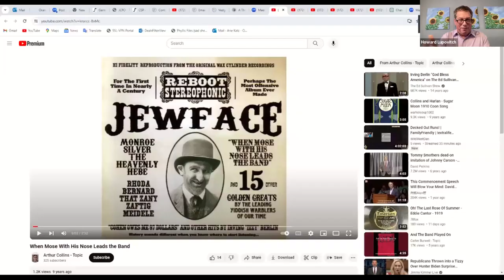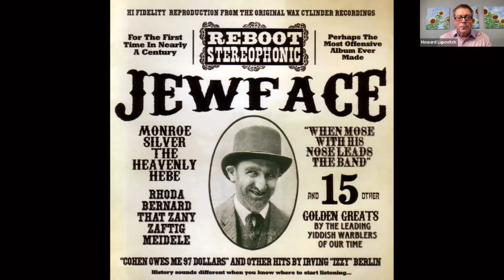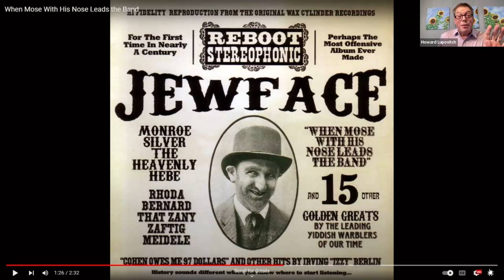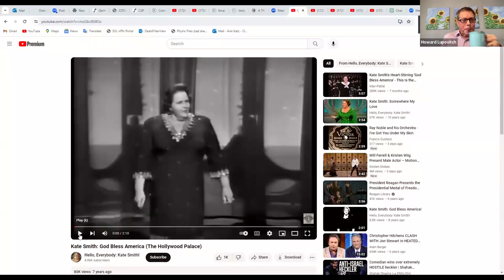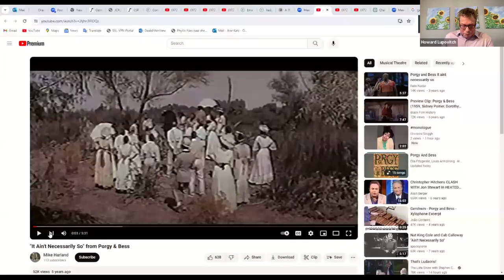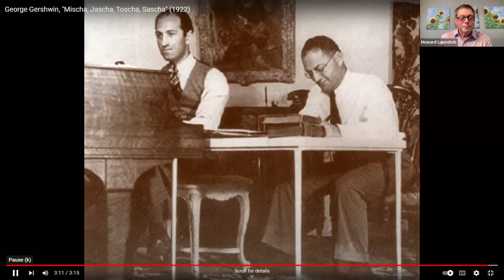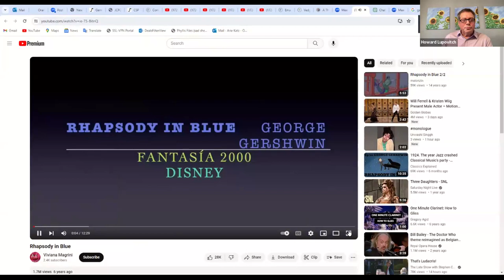Part 2 - The Jewish Musical Tradition in America (Howard Lupovitch)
"The Loudest Voice:" Irving Berlin and the Gershwins

Join us on this melodic exploration of a rich and diverse tradition that has not only reflected the Jewish-American experience but has also left an indelible mark on the nation's musical history. From the early Yiddish roots of Jewish immigrants to the groundbreaking compositions of Aaron Copland, the influence of Jews in the Jazz Revolution, and their role in shaping the landscape of Broadway and Rock & Roll, this series celebrates the enduring impact of Jewish musical traditions on American culture. With sessions dedicated to iconic figures like Irving Berlin, Leonard Bernstein, and Bob Dylan, as well as the transformative power of artists like Debbie Friedman, we explore how these artists navigated their Jewish identities within the evolving American musical tapestry.

Professor Howard Lupovitch is Professor of History and Director of the Cohn-Haddow Center for Judaic Studies at Wayne State University. He was educated at the University of Michigan, and Columbia University (earning a Ph.D. in History from the latter). Over his career, Prof. Lupovitch has taught at Cornell University, Colby College, the University of Western Ontario, and the University of Michigan, where he was also a fellow at the Frankel Institute for Advanced Judaic Studies. Prof. Lupovitch is the author, most recently, of Transleithanian Paradise: A History of the Jewish Community of Budapest, 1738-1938, and is presently completing a history of the Neolog Movement and researching a new history of the Jews of Detroit.

Barbara and Norman Rosen. Barbara was born in New York City and grew up in Washington, DC.  In her youth, she was active in Habonim and spent a year on a kibbutz in Israel. Barbara is a mother, clinical psychologist, bookseller, folk dancer, and a very nice person. Norman was born in East LA (Boyle Heights).  His family moved to West Hollywood, and, when he attended Fairfax High School, he was not on the football, baseball, or wrestling team. He is a father, family physician, photographer, and member of the Southern Slavic Folk Band “Veselba”. Norman and Barbara are members of Temple Beth Sholom and love the TBS Torah Study class. Their two sons are married and they have five beautiful grandchildren. This year’s scholar seroies focus resonates with Barbara and Norman as Norman's older cousin Irvin Atkins started out as a gofer for John Guedel and grew to be a director for Groucho Marx and Art Linkletter. "Irv, a beloved family member, was one of the many Jews who catapulted American performing arts to international greatness."